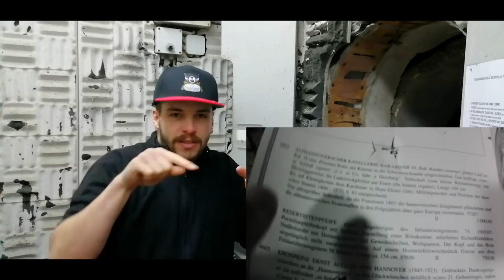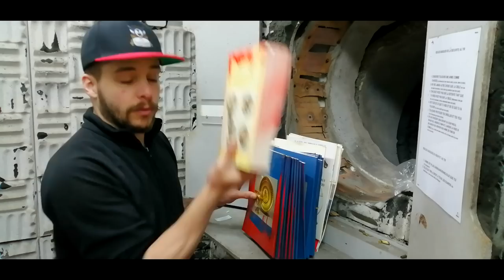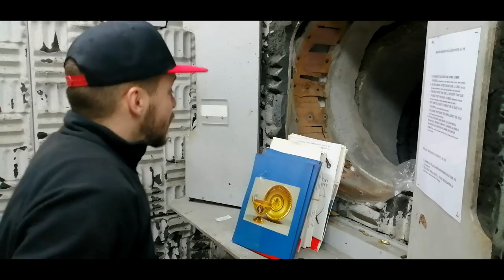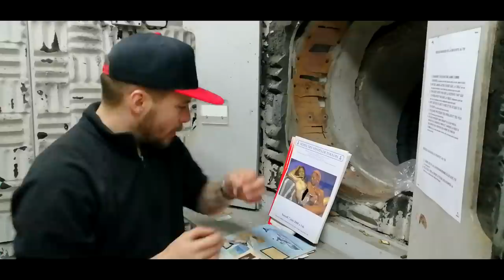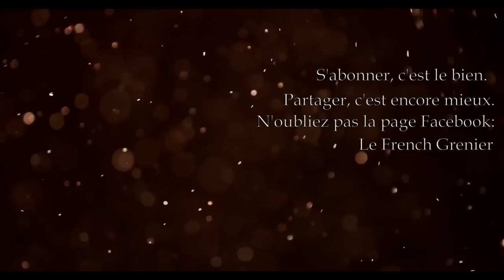DEMOLITION FRENCH GRENIER #3 - JE MANGE MON CHAPO (le pire, c'est que c'est vrai)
Bis Repetita. Eh bah c'est toujours aussi moisi. Partagez de fou, y'en aura p'tet un quatrième, qui sait!

Musique métal: Fire & Thunder by -at-cjbeards